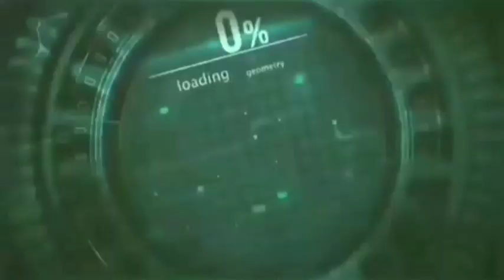Wah Punya Duit Satu Juta Punya Rumah..!!! I Bang Kiwir - PRODUK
Hayo siapa nyang pengen punya rumah dana terbates ? miliki segera hunian dikawasan Bojong Gede. Rp 1 juta booking fee All in

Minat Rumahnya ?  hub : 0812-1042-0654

Episod PRODUK  akan Bang Kiwir tayangin tiap Jumat sore  seminggu sekali . Bisa juga nyang punya produk menarik info Bang Kiwir 😁🤚

Terimakasih nyang udeh support Bang Kiwir yee...